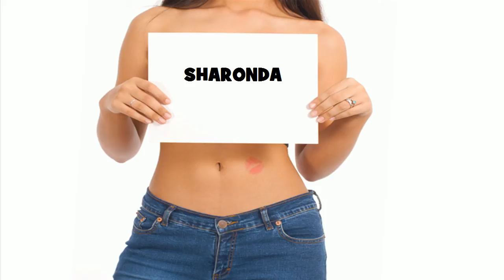★ ☆ ★ SHARONDA ★ ☆ ★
Ծնունդդ շնորհավոր
শুভ জন্মদিন
जन्मदिन मुबारक हो
Sretan rođendan
生日快樂
生日快乐
Sretan rođendan
Gelukkige verjaardag
Gefeliciteerd met je verjaardag
Fijne Verjaardag
Hyvää syntymäpäivää
Gelukkige verjaardag
Joyeux anniversaire
Bon anniversaire
Bonne fête
Χρόνια Πολλά!
Χαρούμενα Γενέθλια!
Boldog születésnapot
Felice anniversario
Buon compleanno
お誕生日おめでとうございます
រីករាយថ្ងៃខួបកំណើត
생일 축하해
Su gimtadieniu
Среќен роденден
ജന്മദിനാശംസകള്‍
Felis cumpleaño
 تولدت مبارک
Wszystkiego najlepszego z okazji urodzin
Wszystkiego najlepszego!
Sto lat!
Parabéns!
Feliz aniversário!
Parabéns!
Feliz aniversário!
Срећан рођендан
Slovak Všetko najlepšie k narodeninám
Všetko najlepšie
Vse najboljše
Vse najboljše za rojstni dan
halasho wanaagsan
¡feliz cumpleaños!
Maligayang kaarawan
జన్మదిన శుభాకాంక్షలు
పుట్టినరోజు శుభాకాంక్షలు
Многая Літа
З днем народження
سالگِرہ مبارک
Joyeux anniversaire